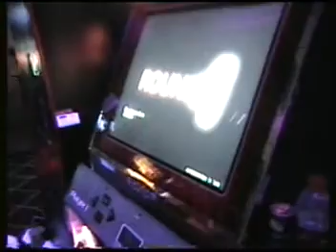-dark-xuxa Pandemonium doubles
First tournament I ever won. LazerX 2005 doubles. R1